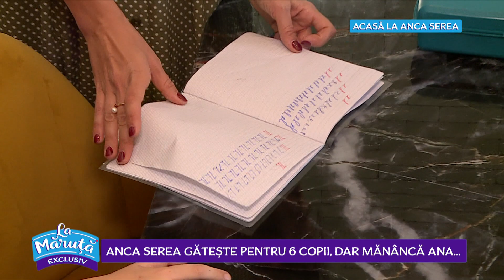Anca Serea, despre remodelarea corporală